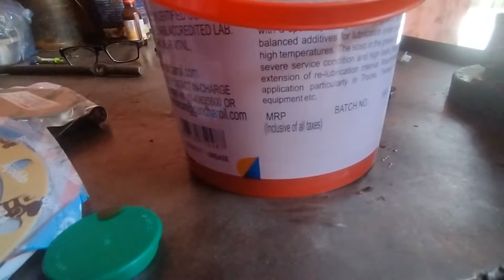Eicher pro 1110 all wheel hub greasing || आइशेर प्रो १११० हब ओइलिंग और ग्रिसिंग केसे होती है !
Key Overview of Eicher Pro 1110 Truck

GVW (Kg)                          11990 Kg

Engine                                E494 CRS 4 cyl 4 valve
                                            EGR Technology
                                            With Volvo group EMS 3.0

Axle Configuration            4x2

Variants                              Cabin and chassis
                                             Cabin with load body options

Body Length                       17.2 ft
                                             19 ft
                                             20 ft
                                             22 ft
                                             24 ft

Warranty                             4 years unlimited km on engine and gearbox
                                             3 years unlimited km on vehicle

Service Interval                 50000 Km (Oil change)

Eicher Pro 1110 ट्रक EGR तकनीक के साथ रखरखाव मुक्त E494 CRS 4 सिलेंडर इंजन द्वारा संचालित है और 135 HP अधिकतम शक्ति और 490 Nm का टार्क पैदा करता है, जो इसे आज मध्यम ड्यूटी ट्रकिंग सेगमेंट में सबसे शक्तिशाली ट्रकों में से एक बनाता है। हाल ही में 7 स्पीड मैनुअल ट्रांसमिशन में अपग्रेड किया गया, यह आयशर ट्रक हाइब्रिड गियर शिफ्ट लीवर से भी लैस है। यह 11990 किलोग्राम जीवीडब्ल्यू ट्रक मुख्य रूप से टाटा 1109 के साथ प्रतिस्पर्धा करता है। यह 6 व्हीलर आयशर ट्रक 24 फीट की अधिकतम कार्गो बॉडी लंबाई के साथ आता है और विभिन्न लोडिंग स्पैन में निर्मित होता है। सेमी एलिप्टिक लीफ-स्प्रिंग सस्पेंशन इस आयशर ट्रक में फ्रंट और रियर दोनों एक्सल पर ड्यूटी करता है। 190 लीटर का फ्यूल टैंक ट्रांजिट को हिचकी मुक्त बना देगा। आयशर प्रो 1110 ट्रक श्रेणी में सर्वश्रेष्ठ वारंटी के साथ 3 साल/वाहन पर असीमित किमी और इंजन और गियरबॉक्स पर 4 साल/अनलिमिटेड किमी वारंटी के साथ आता है।